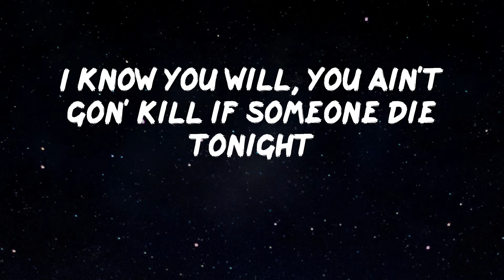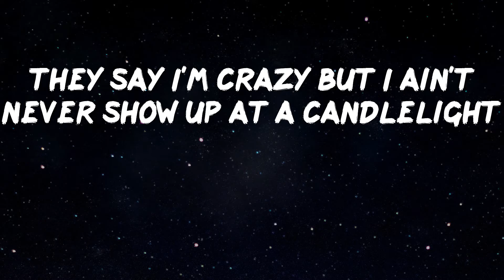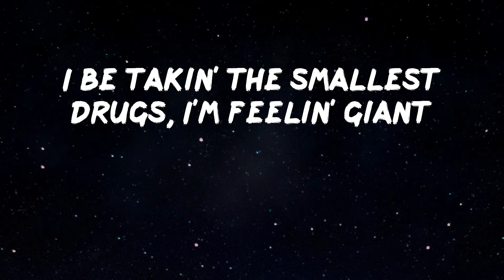Lil Durk - Lion Eyes (Lyric Video) | You off them drugs, you think you macho, you gon' slide tonigh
Lil Durk - Lion Eyes (Lyric Video)

Lion Eyes by Lil Durk

Lyrics: Lion Eyes - Lil Durk
You off them drugs, you think you macho, you gon' slide tonight
I know you will, you ain't gon' kill if someone die tonight
Off these drugs with all my niggas, that's the vibe tonight
If you gon' claim what bro'nem claim, you gotta provide 'em right
Right now, if he caught a case, would you have him right?
I done got so big, I can't enjoy my private life
They say I'm crazy but I ain't never show up at a candlelight
But I'm like JJ with this gun, this shit like a dynamite
Got my first pound, I felt like Pablo
I had one gun with two shells in it, I was macho
Did Rolling Loud inside a orange bubble Milano
First rapper from Chicago drinkin' lean in Roscoe's
If I fly you out to Atlanta, shake that ass and toss it up
I got my grill cleaned a couple days ago, they say I floss too much
I know how it feel to lose it all because I lost too much
Got in that room and told it all, I knew 'cause you talk too much
'Cause everything that shine like diamonds ain't no diamonds
A lot of people claim they real, they don't be lyin'
I be takin' the smallest drugs, I'm feelin' giant
The way I'm mixin' pop and lean, I'm passin' science
The one that claim I can't be quiet, she triflin'
Keep my mind clear 'cause I just say it, don't write it
I got the eye of a lion and the heart of a tiger
Dropped "Made It Out," I had the trenches all on fire
We really bang bros, how the fuck we did Mariah
Ain't do too much when Fredo died, we torched them lighters
I missed the one's that's now deceased that I knew since the diapers
I know some niggas play with guns but known for the fightin'
You try to flame up weed on jets, you gotta watch the pilots
Wakin' up to different sirens
I really got the heart of tigers